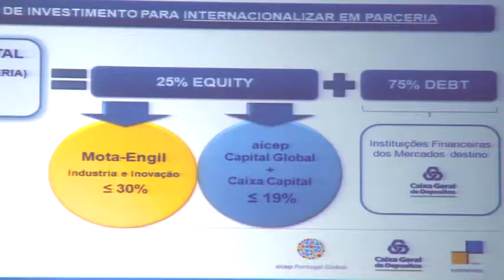Internacionalizar em Parceria - MEII | Mota-Engil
A Mota-Engil Indústria e Inovação (MEII) vai apoiar a internacionalização das PME nacionais, juntamente com a AICEP e o Grupo Caixa Geral de Depósitos (CGD).
O Projecto "Internacionalizar em Parceria", vai disponibilizar 300 milhões de euros nos primeiros três anos.
O acordo foi assinado no dia 4 de Março de 2011, no Salão Nobre da CGD.